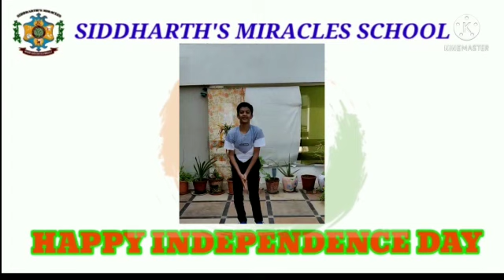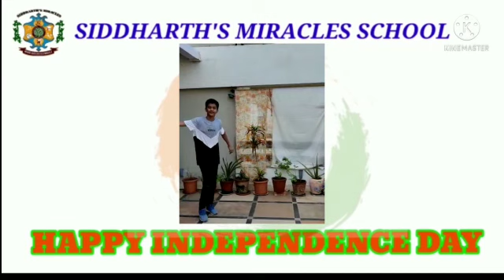Independence Day#Celebrations#2021#Daivik Patel#Grade -7#Miracles!!!